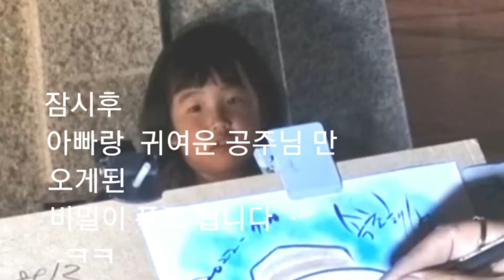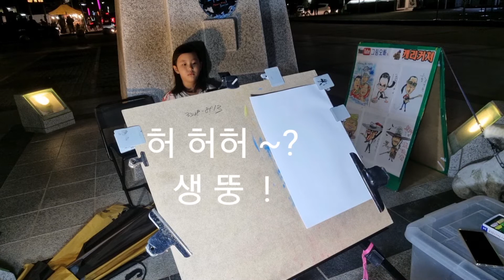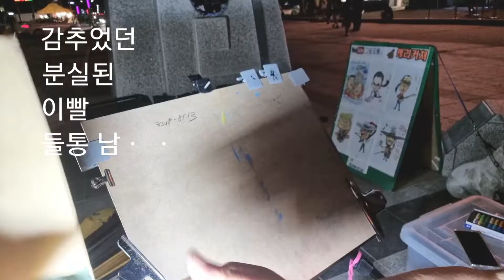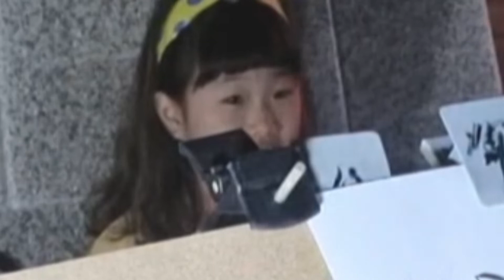2022년 7월 12일